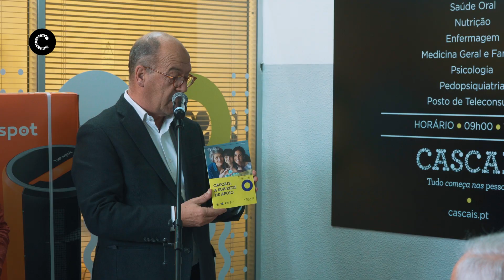Cascais combate desconforto térmico em famílias carenciadas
Já foram entregues mais 50 aquecedores a famílias identificadas pela Junta de Freguesia de Alcabideche que se encontram em situação de vulnerabilidade social. Os aparelhos doados pela Galp foram entregues no Centro de Atendimento Integrado Vida Cascais de Alcabideche.